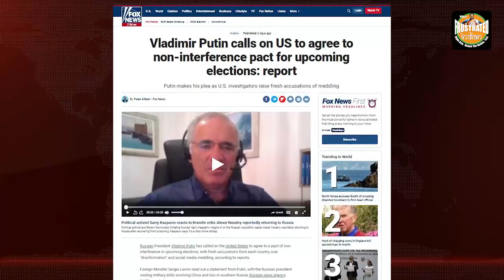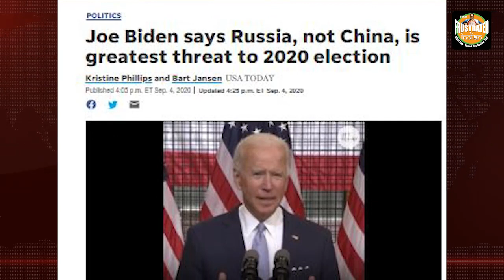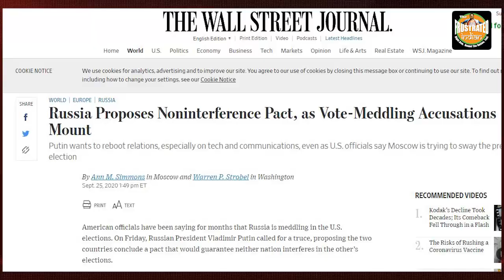Putin snatches the juiciest poll issue from the Democrats